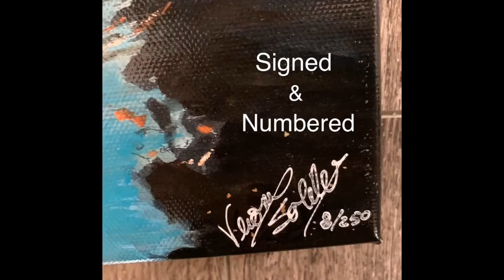"Venice Canal” by Verone Solilo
“Venice Canal”
Limited Edition Embellished Print on Stretched Canvas – 8” X 10”
“One of the most unique places on earth is Venice, with its many canals, medieval streets and buildings, not to mention the glass work and decorative masks. I was inspired though by the light and shadow playing on the old plaster and the water of the narrow canals.” - Music credit "Evergreen" by Morgan Kibby.•